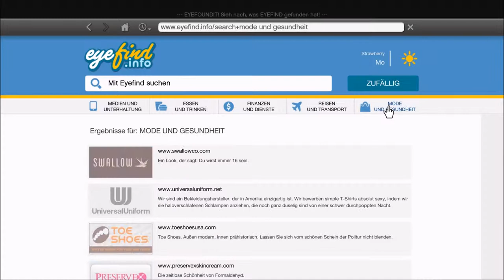GTA V | STORYMODUS | #04 | GERMAN | LET'S PLAY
--..über GTA V..--

Grand Theft Auto V (auch Grand Theft Auto Five oder kurz GTA V, GTA 5) ist ein Open-World-Action-Adventure-Videospiel, das von Rockstar North in Schottland entwickelt und von Rockstar Games herausgegeben wird.

Das Spiel ist die erste wesentliche GTA-Veröffentlichung seit Grand Theft Auto IV (2008) und glänzt mit innovativer Spielweise, die besonders die Open-World-Freiheit, die Erzählkunst, den missionsbasierten Spielablauf und Grand Theft Auto Online betrifft.

Das insgesamt 15. Spiel der Grand Theft Auto Serie spielt im fiktionalen heutigen Los Santos, dessen Umland und dem ländlichen Blaine County im US-Bundesstaat San Andreas. Eine frühere Interpretation von Los Santos und San Andreas findet sich bereits in Grand Theft Auto: San Andreas (2004), das in der dritten „Ära“ spielt.

Rockstar zufolge ist Grand Theft Auto V das bis dato größte Open-World-Spiel der Welt. Es konzentriert sich auf „die Jagd nach dem allmächtigen Dollar“, was sich auch im Logo des Spiels wiederspiegelt: Bei dem großen „V“ mit der Banderole „FIVE“ handelt es sich um einen stilisierten Teil einer alten fünf-Dollar-Note.

Grand Theft Auto V wurde am 25. Oktober 2011 offiziell angekündigt, jedoch wurde erst ein Jahr später der Veröffentlichungszeitraum (Oktober 2013) bekanntgegeben. Der Debüt-Trailer zu dem Spiel wurde am 2. November 2011 vorgestellt. Die erste Demo-Version des Spiels wurde der Presse am 11. Oktober 2012 vorgeführt. Am 31. Januar 2013 wurde das endgültige Veröffentlichungsdatum mit dem 17. September 2013 bekanntgegeben.

Im Rahmen der Spielemesse E3 wurde Grand Theft Auto V am 09. Juni 2014 für PlayStation 4, Xbox One und PC angekündigt.

Am 18. November 2014 wurden die Xbox One- und Playstation 4-Fassungen des Spiels veröffentlicht. Die PC-Version sollte ursprünglich laut Rockstar Games am 27. Januar 2015 erscheinen, sie wurde jedoch am 13. Januar 2015 auf den 24. März verschoben. Am 24. Februar 2015 wurde eine weitere Verschiebung der PC Version auf den 14. April 2015 angekündigt. Am 14. April 2015 erschien Grand Theft Auto V auch für den PC.